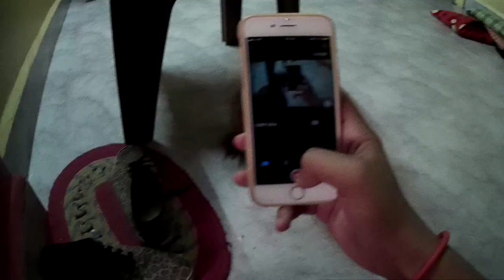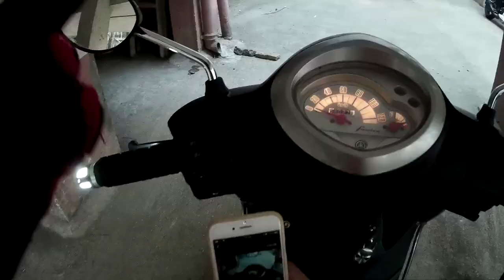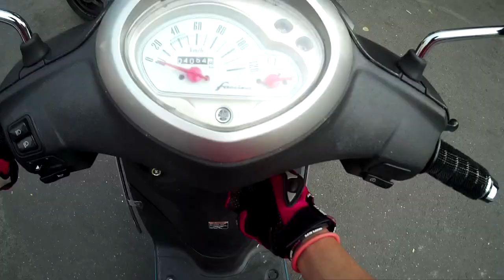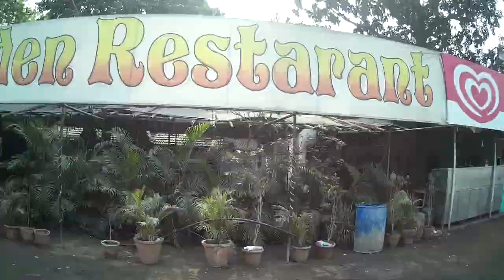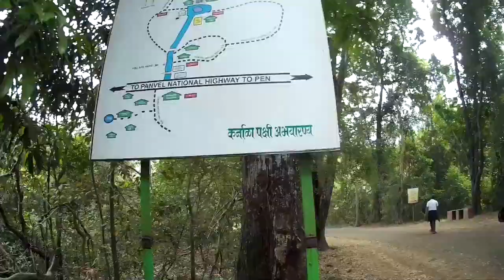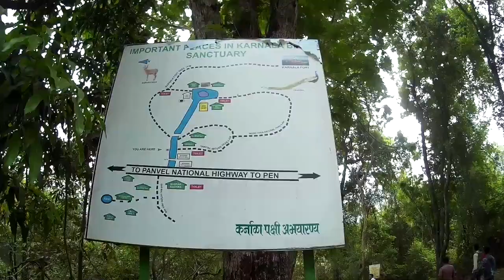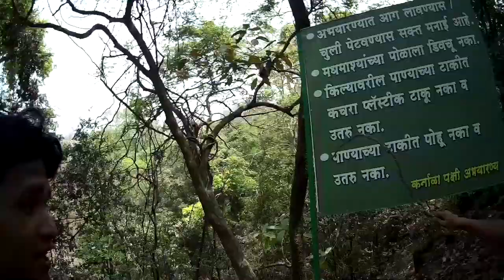KARNALA FORT | SAW HUGE SNAKE | BURN OUT | P - 1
HELLO EVERYONE!

Show some love to my channel.

Awesome experience it was for me i hope even you people enjoyed like me through our Vlog. It is really good place for vlogger. new biker or beginner motovlogger for you guys this is prefect start for your vlog. So if you are planning for it just pack your stuff and vroom vroom;))

pending talks on part - 2